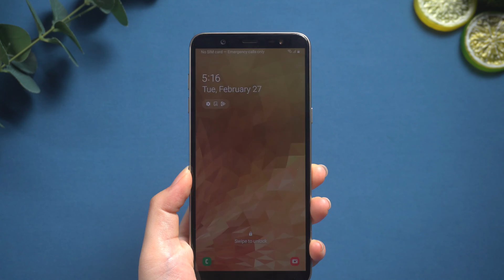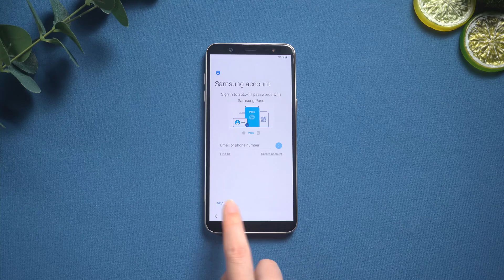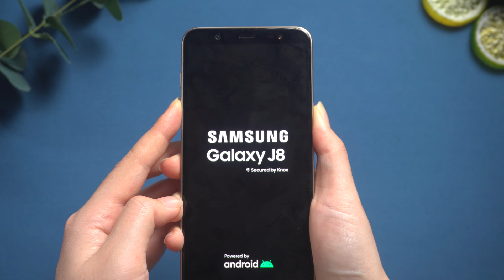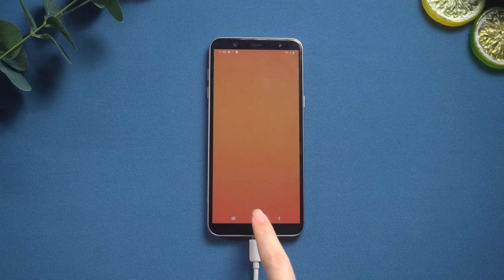[2 Ways] How to Factory Reset Android Phone from Computer 2024 New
if the Android phone was frozen or broken, there’s no doubt that it can’t be factory reset itself. At this time we need to use a computer to reset the device. Here are 2 ways for you to quickly reset the device from computer.

Chapters:
00:00 Intro & Preview
00:21 Way 1: Use Find My Device
01:19 Way 2: Use 4uKey for Android

⚠Important notice:
2. 4uKey for Android only supports Samsung series devices FRP removal.
3. 4uKey for Android is unable to obtain access to credentials, compromise personal data or cause serious harm to others. Do not try to violate YouTube community guidelines.